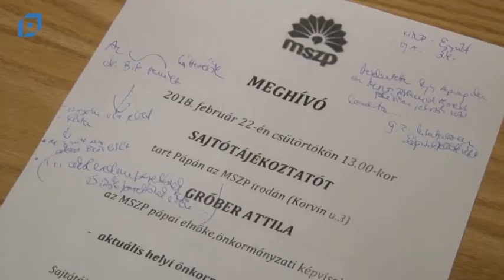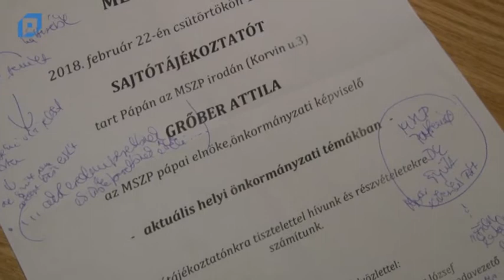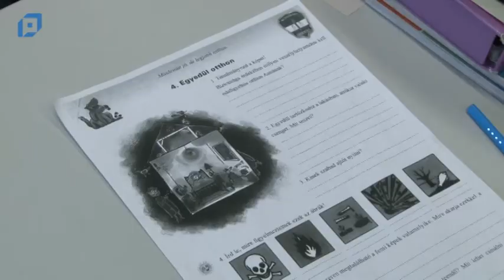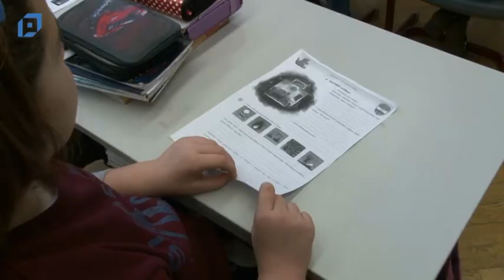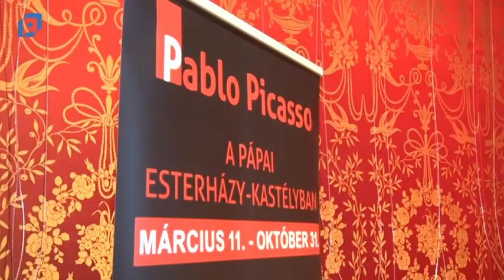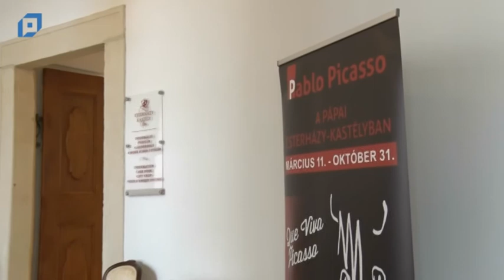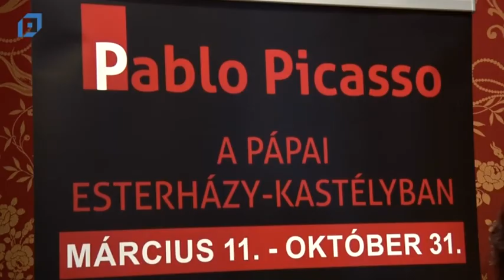VTV Pápa Híradó, 2018.02.22. Csütörtök